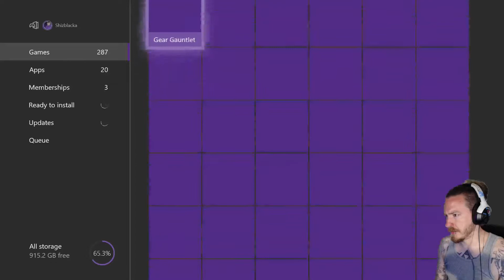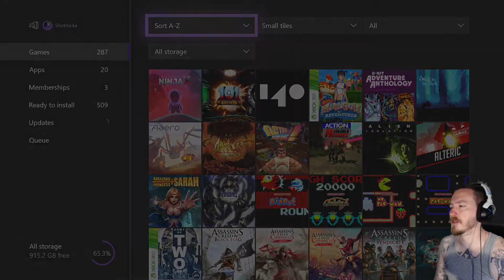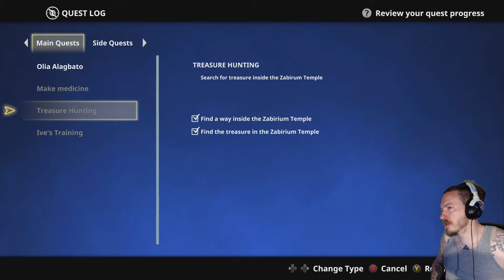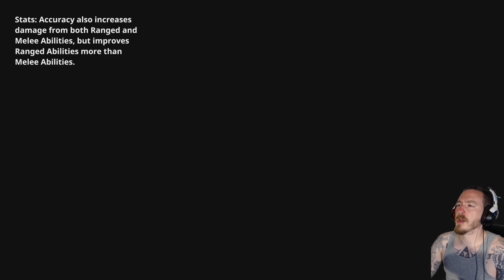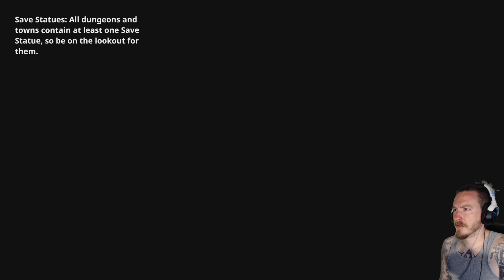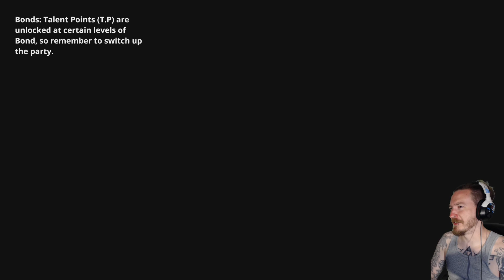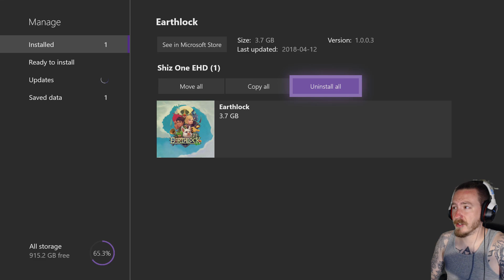Earthlock - Xbox One Gameplay